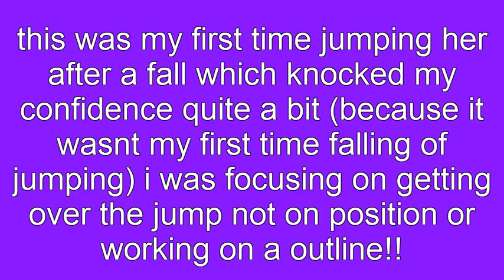jumping lillie xx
plz no horrible comments constructive only last time i jumped i fell off and lost a lot of confidence therefore my riding wasnt perfect as i was trying to get her over it not work on position